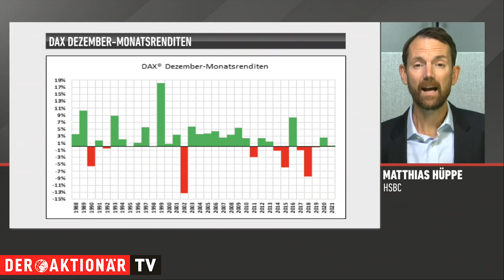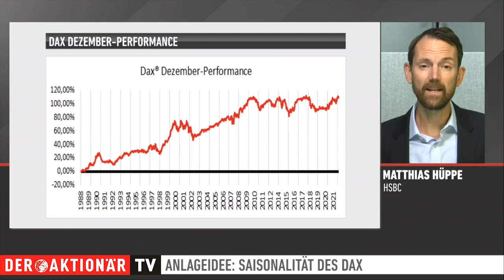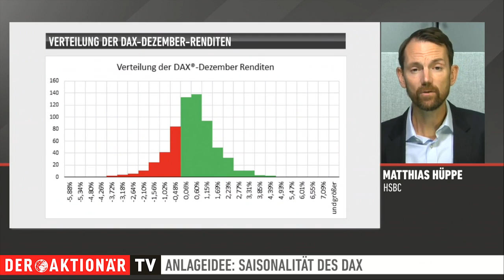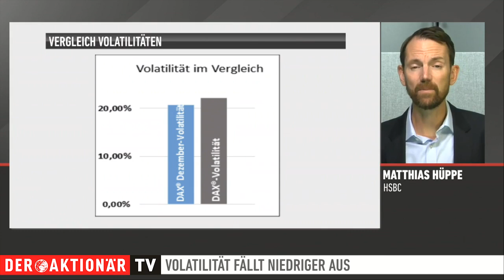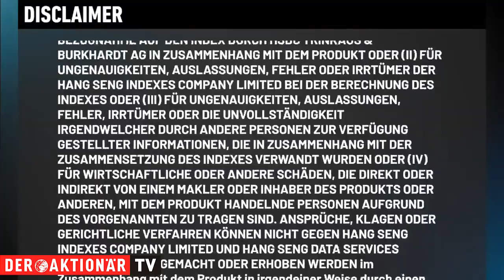Die DAX Rendite statistisch im Dezember - Saisonalität als Einstiegsszenario - mit Matthias Hüppe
Der Monat Dezember hat es in den letzten 34 Jahren den Dax im positiven Sinne angetan.

In über 75% der Fälle, konnte der letze Handelsmonat des Jahres mit positiven Renditen aufwarten. Was auch in diesem Jahr die Statistik bestätigen könnte, darüber spreche ich mit Matthias Hüppe von der HSBC.